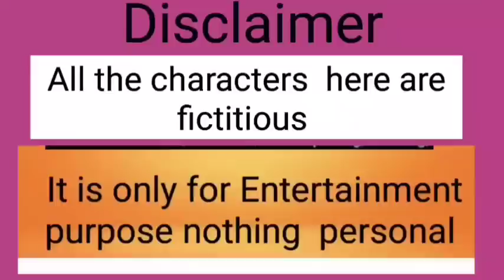viewers দের একটাই প্রশ্ন অতিথি কব যাওয়গে|সব ভাগনেওয়া হয়ে গেছে তাই এবার মাকে মনে পড়ল| ঠিক আছে🤪